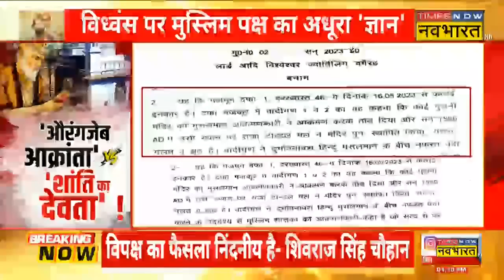Aurangzeb 'महान'.. कहां से आया ये ज्ञान ? | Varanasi Gyanvapi Case | Hindi News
Varanasi Gyanvapi Case: वाराणसी की ज्ञानवापी मस्जिद मामले में सुनवाई के दौरान मुस्लिम पक्ष ने कोर्ट में Aurangzeb पर चौंकाने वाली दलील दे दी। जिसके बाद से हिंदू पक्ष में इसे लेकर खासी नाराजगी है। दरअसल, मुस्लिम पक्ष ने कहा कि औरंगजेब न तो क्रूर था,न ही उसने मंदिर तोड़ने के आदेश दिए थे।